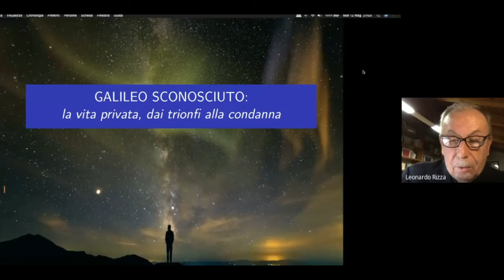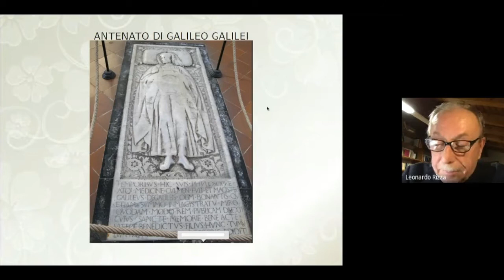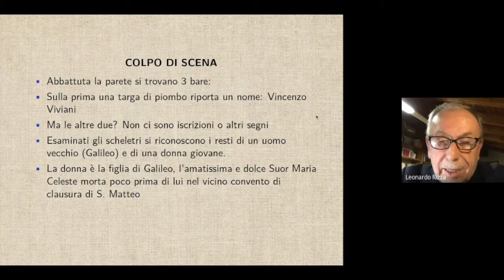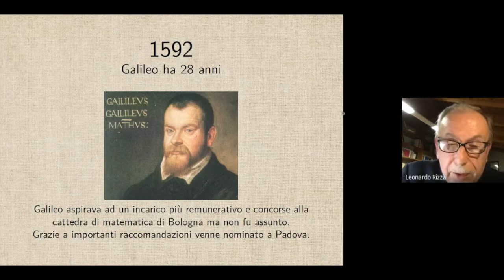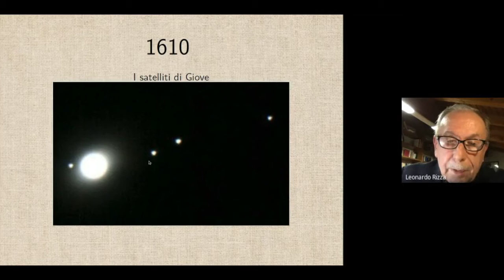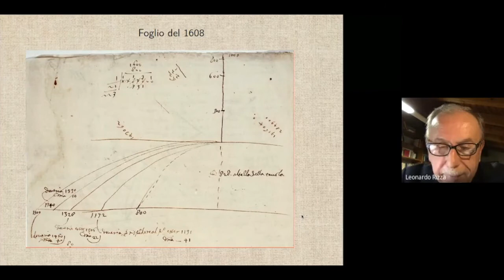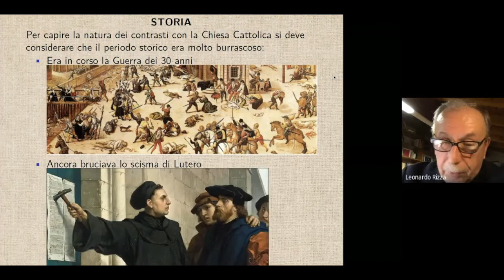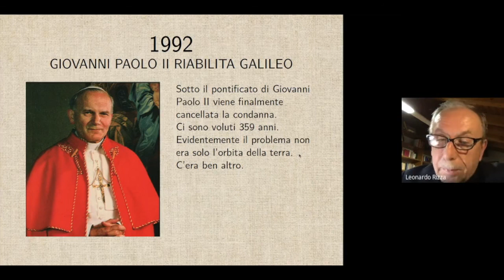Galileo sconosciuto: la vita privata, gli amicie i nemici di Leonardo Rizza in Officina dei Saperi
GALILEO SCONOSCIUTO

La vita privata, gli amici, i nemici, la condanna

Un breve viaggio alla scoperta del personaggio più importante della storia del pensiero scientifico

Videoconferenza a cura dell’Ing. Leonardo Rizza tenutasi martedì 12 maggio alle ore 21.00 in Officina dei Saperi per la Biblioteca di Concesio